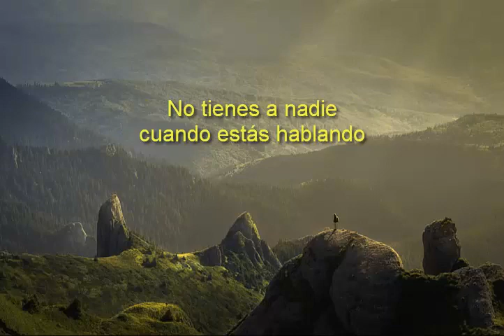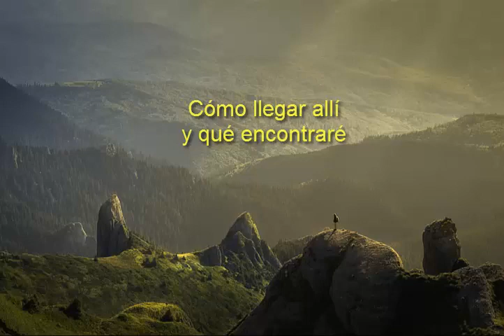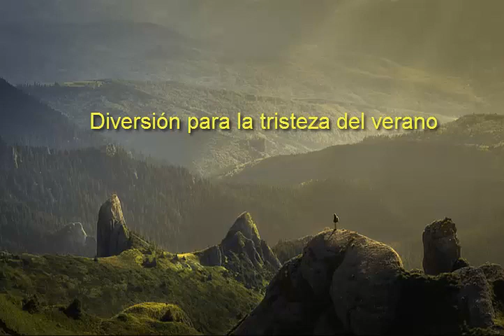Pavement - Black Out (Subtitulado)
Joya escondida dentro de la discografía de Pavement.